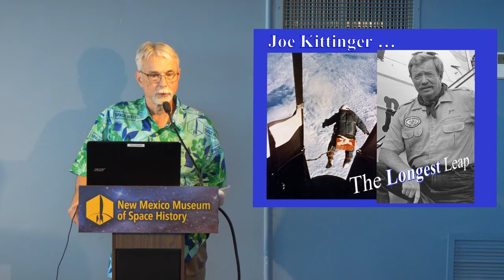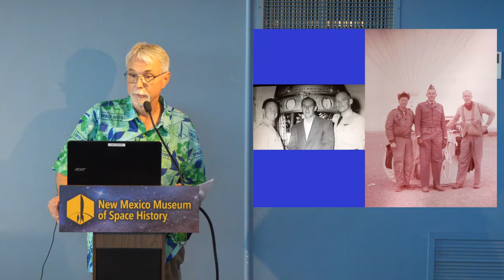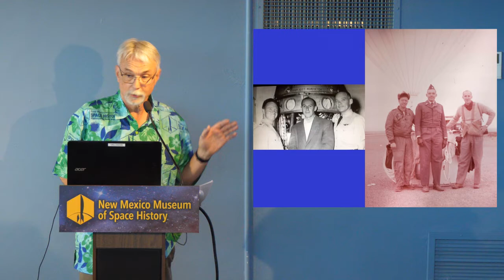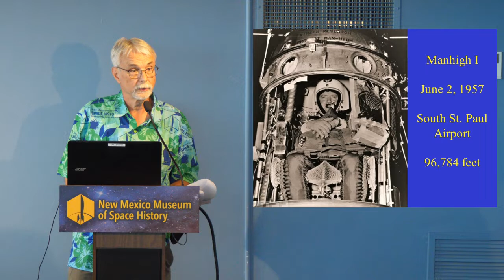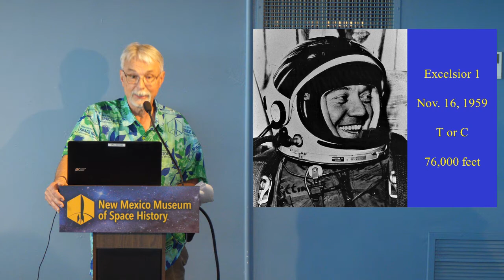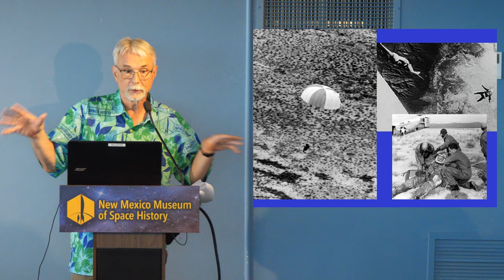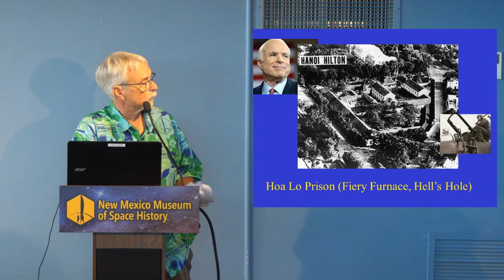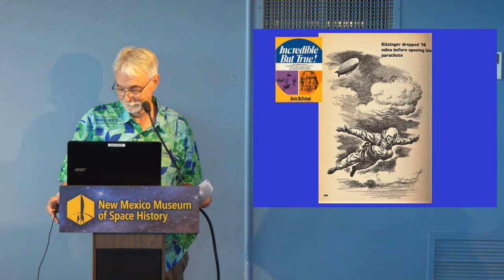August 2022 Launch Pad Lecture -Joe Kittinger: The Longest Leap